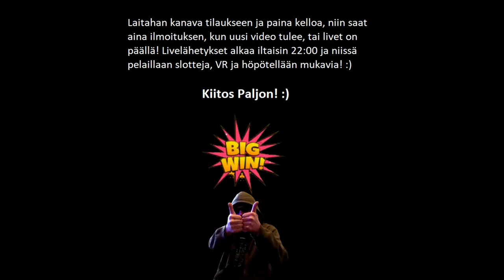Testissä Pizza Italiana